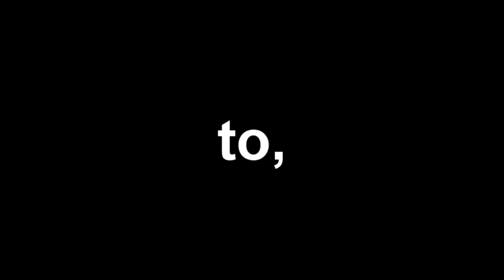Milk Mission 1 Calcium King Teaser Trailer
Milkman (Matthew Finlay Wilson) is here to provide the world with milk to stop the lack of calcium deficiency.
Songs: Intro - The XX
              With Great Power - Immediate Music